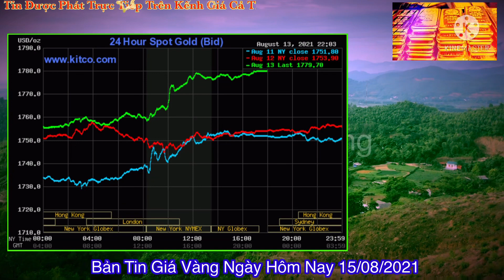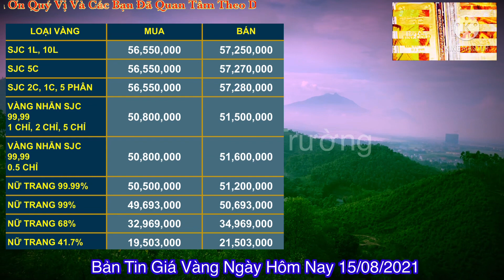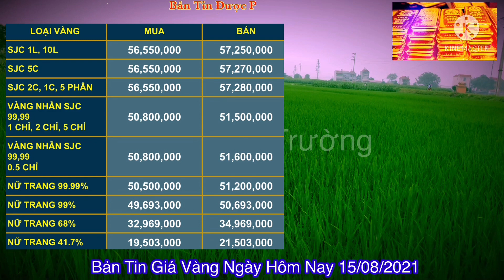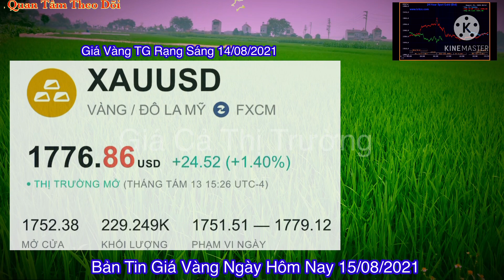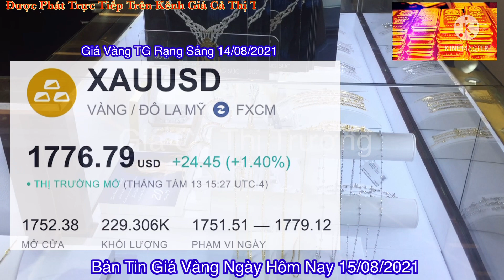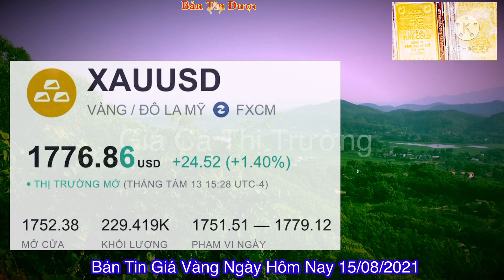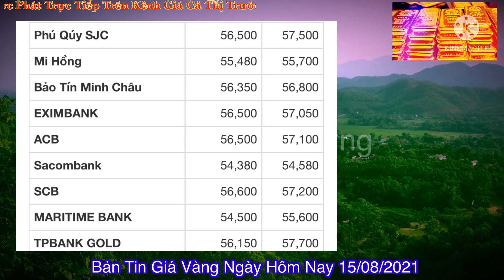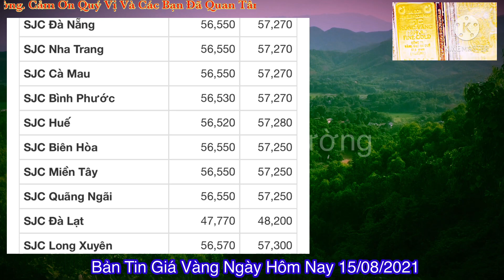Giá Vàng Hôm Nay Ngày 15 Tháng 8 Năm 2021 | Giá Vàng 9999 Biến Động Mạnh !